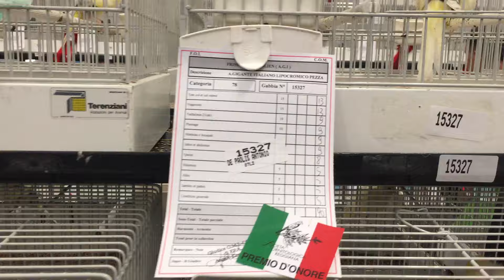Arricciato Gigante Italiano - 90 p.ti Reggio Emilia 2015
Un Agi ( Italian Giant Frill Canary ) del nostro allevamento esposto alla mostra internazionale di Reggio Emilia 2015 , giudicato con 90 p.ti ( si aggiudica il premio d'onore ) .Allev. Antonio De Paolis - Rna 07LZ ( Italia )
My Agi 90 points in Reggio Emilia Internazional Show 2015. Breeder : Antonio De Paolis ( Italy )